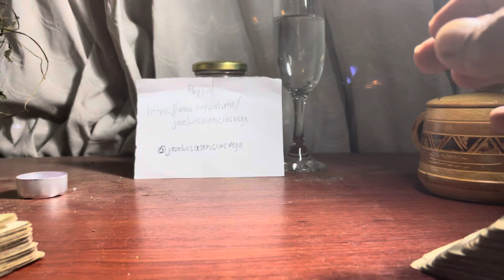Beber un vaso con agua - Rituales Curaciones y Secretos Mágicos 📞+34-640302323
Soy Luis
Whatssup de empresa
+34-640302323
Sólo mensajes escritos o de voz